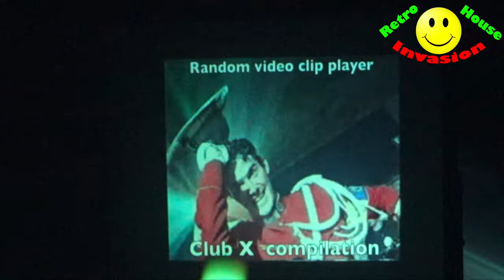Retro House Mix Furax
🚀 𝟏𝟓 𝐘𝐄𝐀𝐑𝐒 𝐑𝐄𝐓𝐑𝐎 𝐇𝐎𝐔𝐒𝐄 𝐈𝐍𝐕𝐀𝐒𝐈𝐎𝐍!